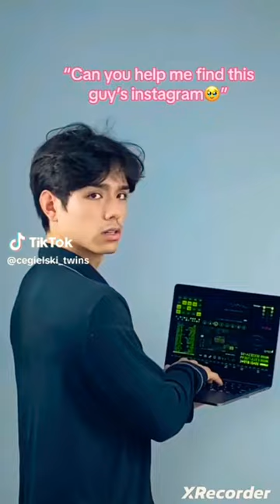Transitions That will Blow your Mind🤯 || cegielski Twins#tiktok